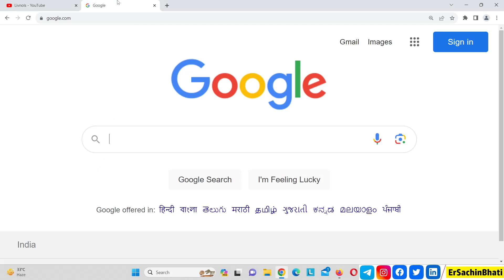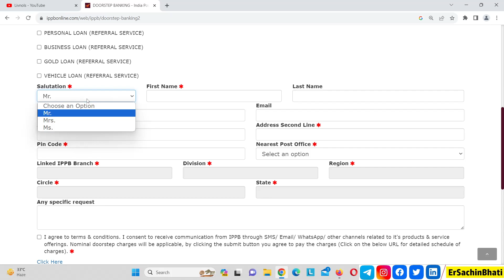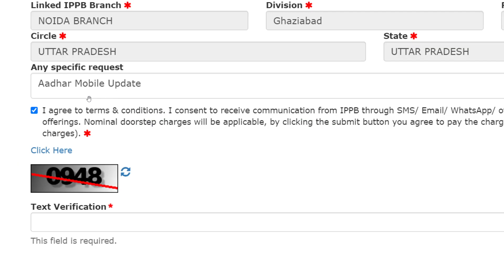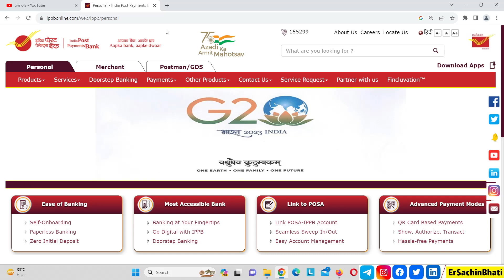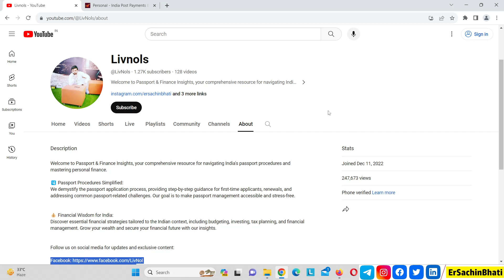aadhar me mobile number kaise jode online | aadhar mobile number update/add/link online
aadhar me mobile number kaise jode online | aadhar mobile number update/add/link online | aadhar mobile kaise link kare | aadhar mobile link kaise kare